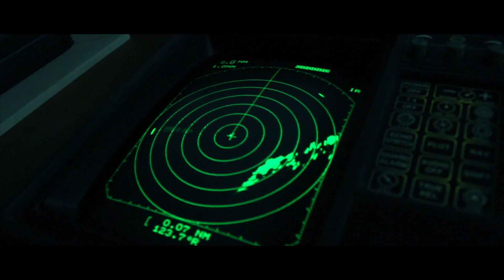Whale Wars the Sequel-"Fish Wars" Trailer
A jaw dropping trailer for a new movie coming out next summer.

Starring the Vattentät and it's fearless crew

Thanks to Final Cut King and his free downloadable Movie Voice pack.